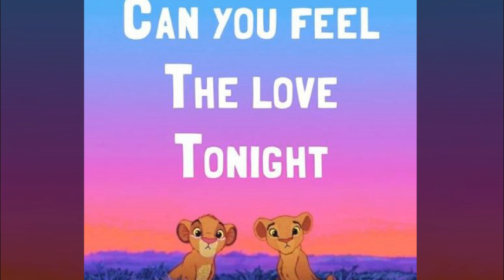Can You Feel The Love Tonight - Elton John (The Lion King) - Cover by Chaerin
I just love singing so much :)
I love this cover video so much x by Joyce Avenue & Connie Talbot
I saw The Lion King movie few days ago so I wanted to cover this song